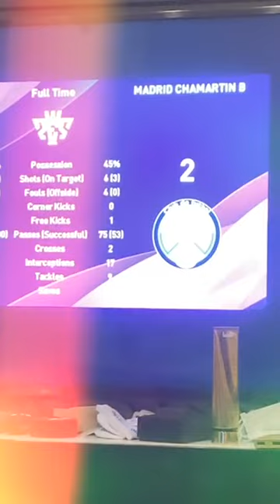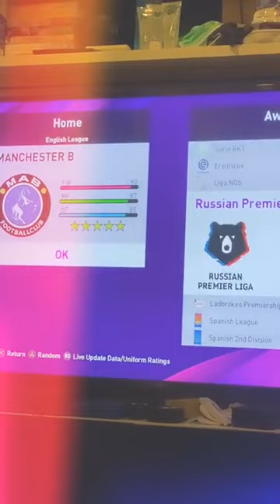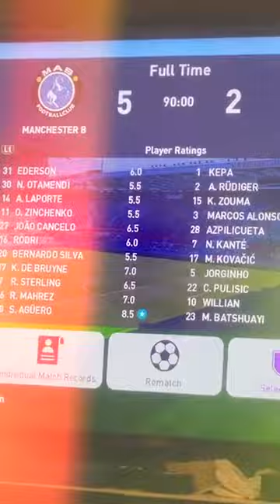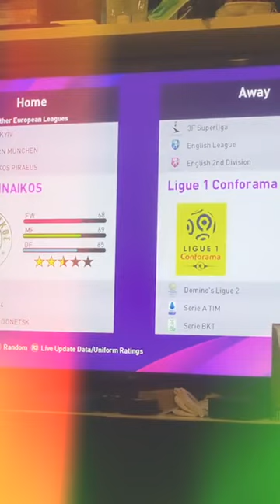[28.05.2020] Live IG : aunjung ไลฟ์หยิ่นวอร์เล่นเกมส์ฟุตบอลแข่งกัน